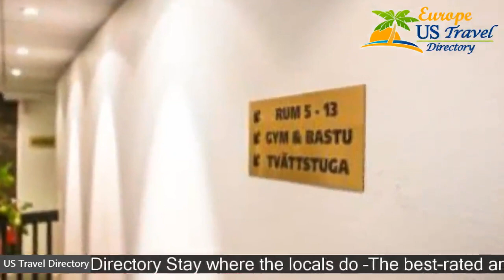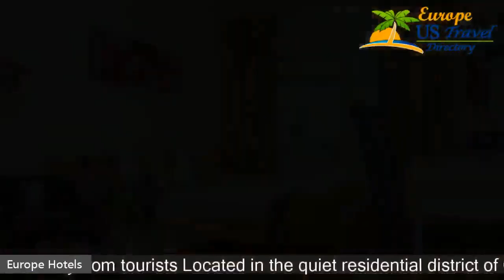Hotell Sköna Nätter - Sweden Hotels - Borås Hotels, Sweden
Hotell Sköna Nätter - Sweden Hotels 3 Stars Hotel in Borås, Sweden Within US Travel Directory Stay where the locals do  Located in the quiet residential district of Östermalm, about 1.5 km from the centre of Borås, this good-value hotel offers complimentary WiFi as well as free gym, sauna facilities and a garden. The modern guest rooms at Hotell Sköna Nätter feature stylish, colourful décor. Guests enjoy free wireless internet access throughout the building.
 The largest rooms are ideal for families or groups of friends.
Hotell Sköna Nätter has fully equipped conference facilities.

Hotels Located in  :
Location in : Vendelsbergsgatan 42, 50455 Borås, Sweden